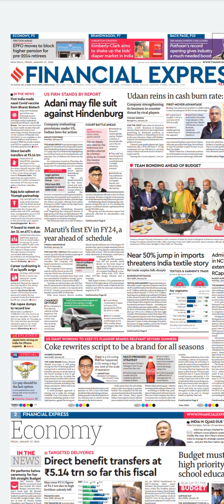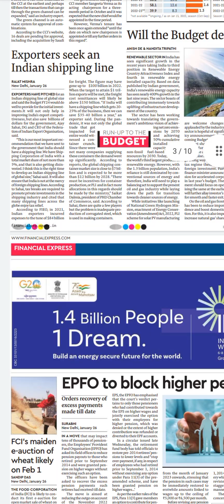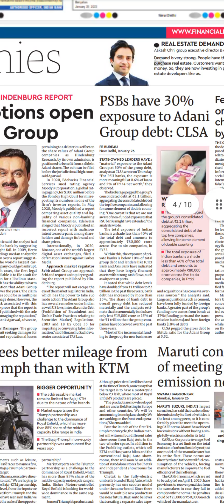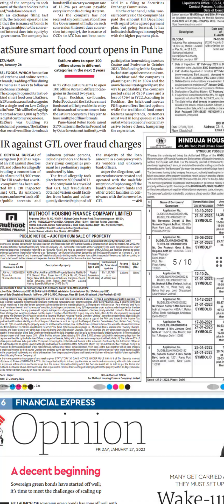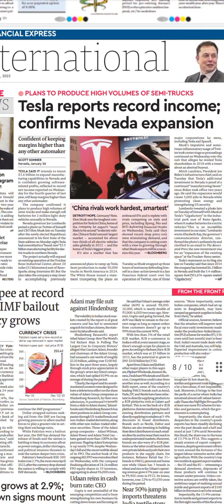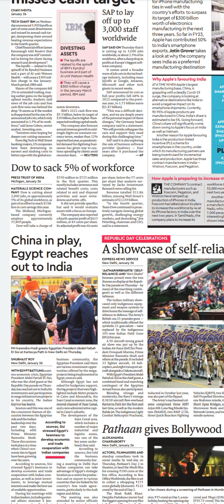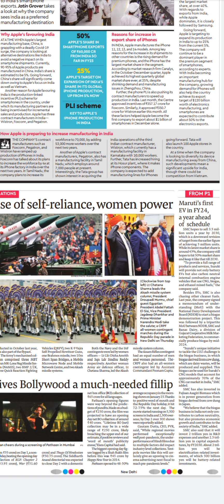Financial Express Newspaper Headlines:(27-Jan-23)friday